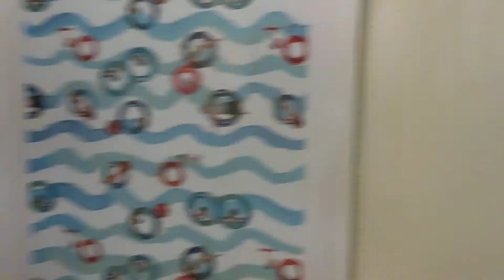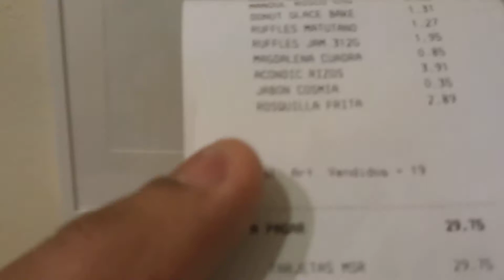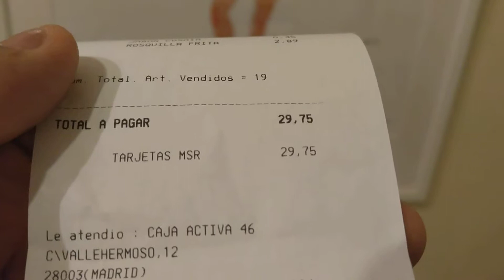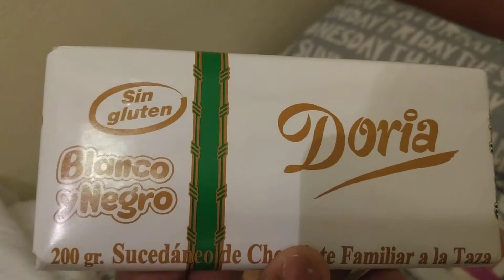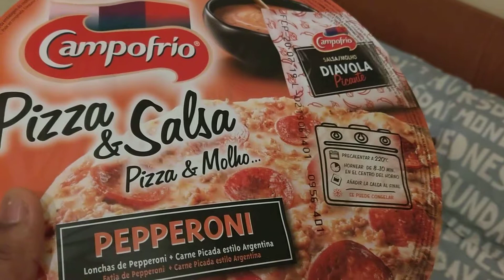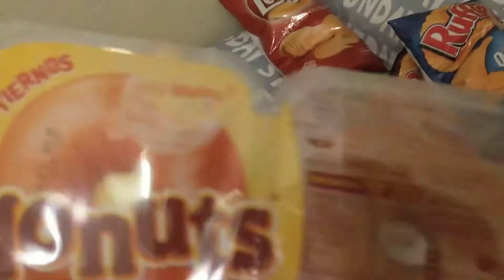CUSTO DE VIDA NA ESPANHA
Os preços realmente impressionam isso que estou na capital da Espanha em